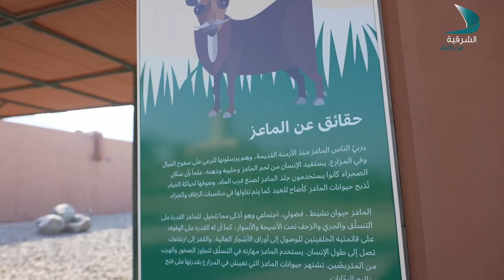رحلة في الشرقية | مركز كلباء للطيور الجارحة - الحلقة 8